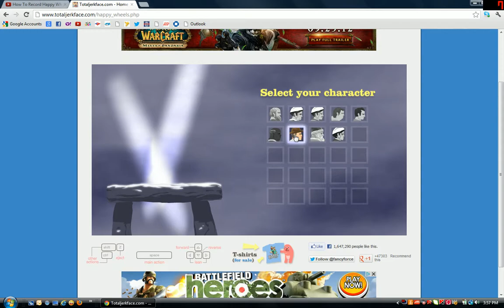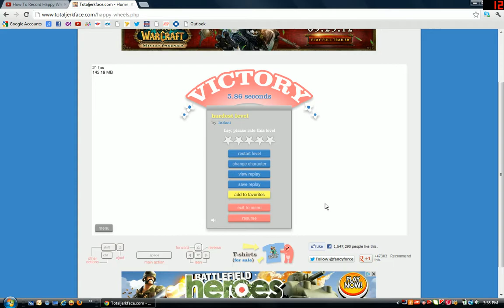Happy Wheels ''The Hardest Level ?!''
I've noticed some delay between the audio and video, something is wrong with fraps.

MORTAL KOMBAT! - Happy Wheels - Part 60